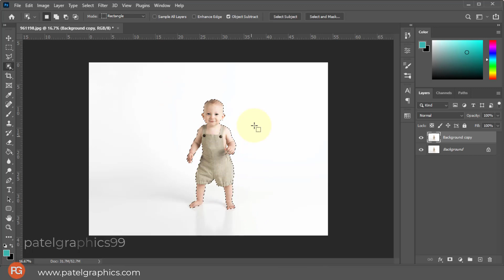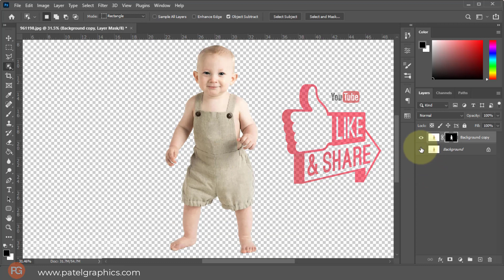Photoshop 2024 : How to Remove Background (Fast Tutorial)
Software used in this video: Photoshop cc
Image used in this video:
Music used in this video:

✅ Photo Manipulation

✅ Photo Repair

✅ Infographics

✅ Cut-outs

✅ Cropping & Resizing

✅ Blemish Removal

✅ Product Photos